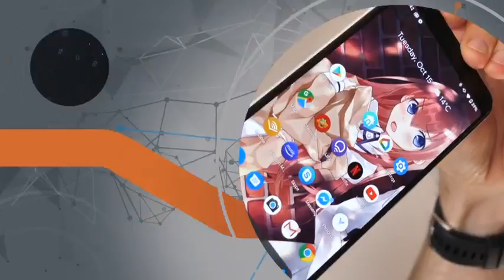CELULAR, UNA VALIOSA HERRAMIENTA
La telefonía móvil sumó 123 millones de suscripciones al cierre del tercer trimestre del año, esto de acuerdo con cifras de la consultora Economía, lo que representa un incremento de 3.6%, más que en el mismo período del año anterior, pero esto ¿qué representa?